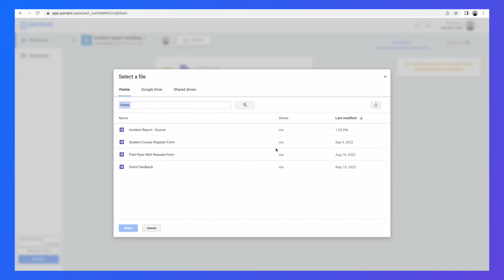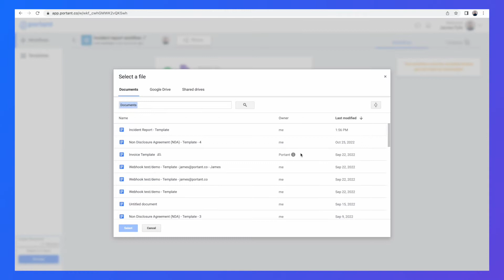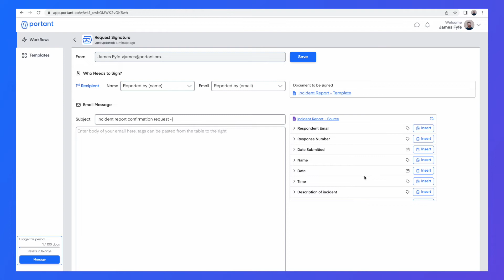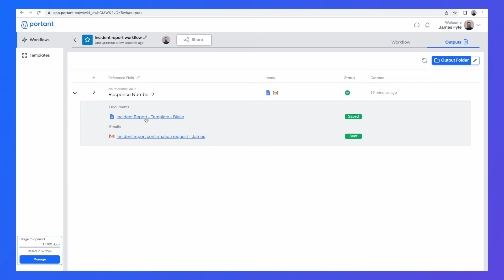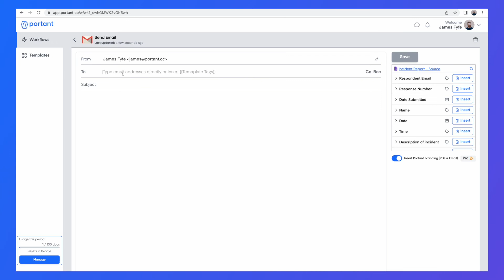Simply automate your Incident Reports from Google Forms & Docs in minutes (Step by step)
Quickly and easily automate your incident reports with Google Forms, Docs and Portant. In this video you’ll learn how you can automatically create incident reports from Google Forms (and automatically eSign them if you want). Why does it matter? Studies show small and medium sized businesses waste 567 hours per year on admin tasks. If you're not automating your processes to optimise your business workflows, you're missing out on potential efficiency gains.

Here’s how to use Portant to automate your invoice process:

00:00 - Intro (Why automate incident reports?)
00:49 - What is Portant
01:20 - How to sign up and start Portant
01:27 - How to create a new workflow
02:05 - How to customize your incident report
02:44 - How to add eSign to your incident report
03:46 - How to turn on and test the automation
05:10 - [Optional/Alternative] How to automatically share your incident reports via email

Portant is a simple online document automation platform, perfect for optimising your business's workflows. You can use Portant to automate invoices, legal contracts, sales presentations, graduation certificates, employee letters and a whole lot more.

James & Portant.co